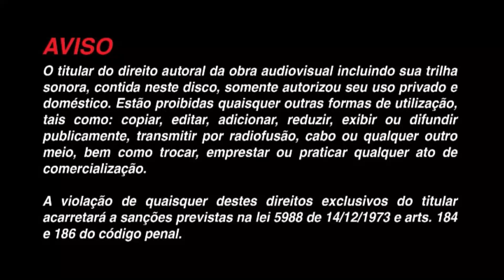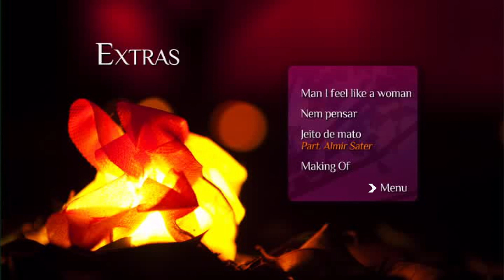Menu do DVD - Paula Fernandes - Ao Vivo - 2011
Paula Fernandes: Ao Vivo é o primeiro álbum ao vivo da cantora brasileira Paula Fernandes. Foi lançado em 2011 e com pouco mais de cinco meses de lançamento, chegou a atingir a marca de mais de um milhão cópias vendidas no Brasil, de acordo com a ABPD, além de ficar no topo dos 10 mais vendidos no Brasil.

Em Portugal, também atingiu o topo da tabela musical da Associação Fonográfica Portuguesa, em que permaneceu por sete semanas. O CD e DVD já venderam juntos 4 milhões cópias no Brasil. No dia 10 de Dezembro de 2011 foi lançada uma versão deluxe do álbum especialmente para a iTunes Store brasileira contendo 2 faixas bônus (ambas em suas versões de estúdio). O álbum foi indicado ao Grammy Latino na categoria de Melhor Álbum de Música Sertaneja em 2011, mas não venceu.

Configurações do DVD:

Legenda: Português